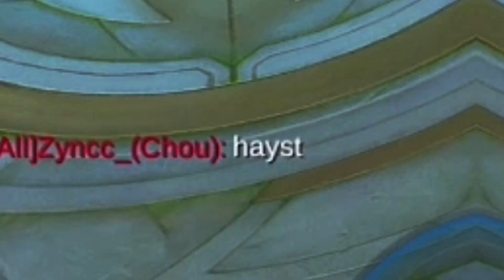WAR AXE + CURSED HELMET BUG?? (chou trashtalker) | BRUNO BEST BUILD AND EMBLEM MLBB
Hope you like this well. GodBless In this video showing the gameplay of bruno, montage , best build and item, rotation in the new map, I'm not pro player of saber, but the addiction of playing saber is one of my hobby, Hope you like the video :) Godbless always and stay safe.

 Song used Lost Sky - Fearless pt.II (feat. Chris Linton) [NCS Release] Mandrazo & The FifthGuys - Burn 'Em (feat. OTG Stiffy) [NCS Release] Axollo - Silence (ft. Josh Bogert) [NCS Release] DEAF KEV - Safe & Sound with Sendi Hoxha [NCS Release] TheFatRat & Anjulie - Close To The Sun JPB - LONG NIGHT (feat. Marvin Divine) [NCS Release] Clarx & Harddope - Castle [NCS Release] Dirty Palm - To The Back (feat. Purple Velvet Curtains) [NCS Release] NEFFEX - Grateful [NCS Fanmade] Diamond Eyes - Everything [NCS Release] JPB - Long Night pt. II (feat. M.I.M.E & Drama B) [NCS Release]

TAGS MLBB MOBILE LEGENDS MOBILE LEGENDS BANG BANG MOBILE GAME MOONTON NEW HERO NEW UPDATE NEW UPCOMING SKINS NEW META NEW SEASON NEW BUILD BEST BUILD 2021 MOBILE LEGENDS HERO